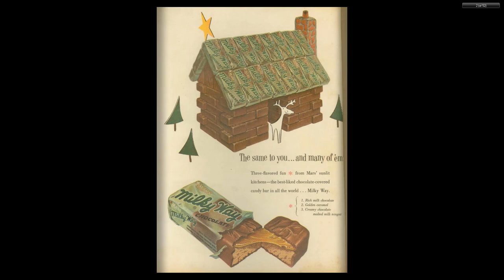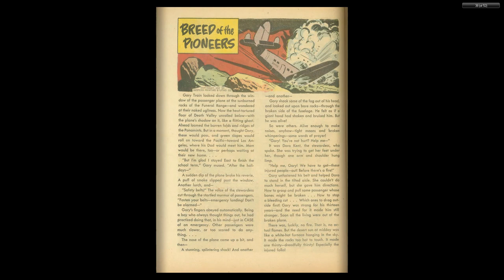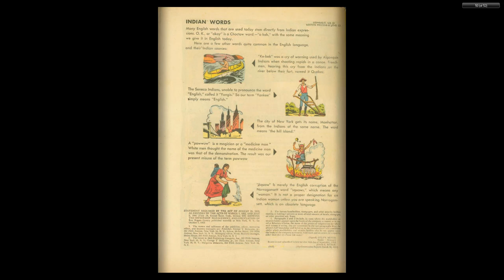Roy Rogers Comics 073